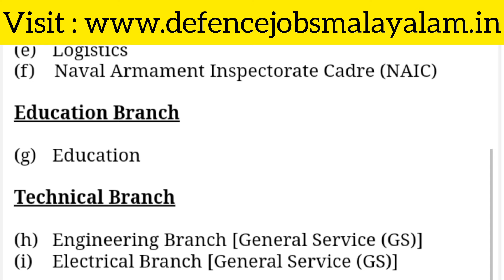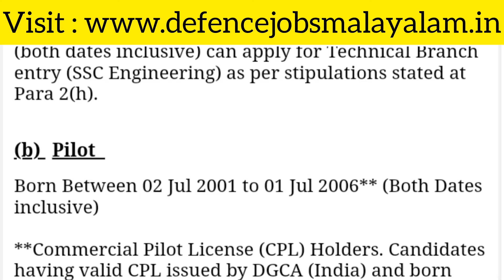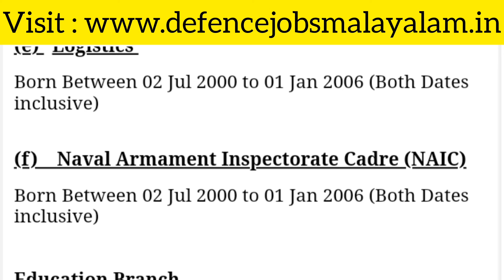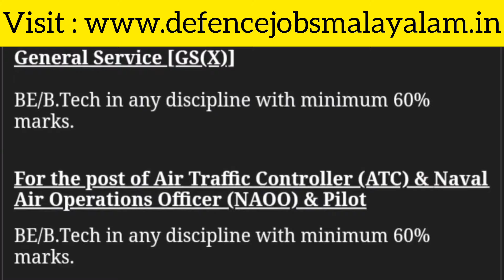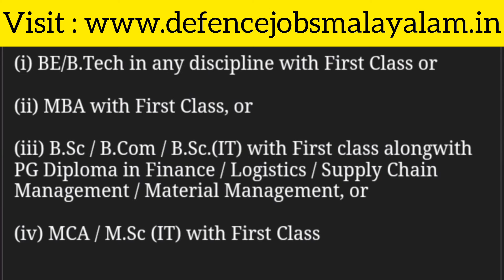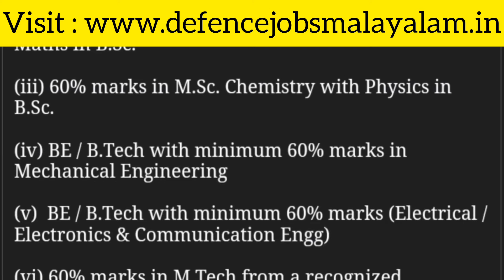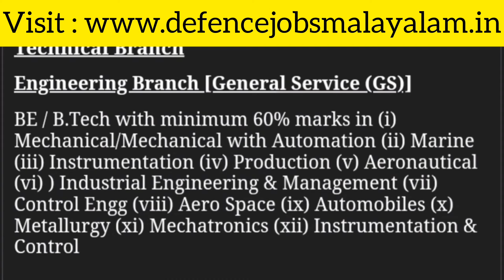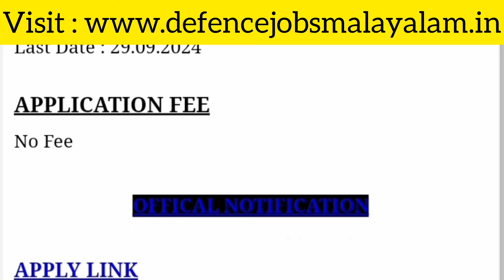Indian Navy SSC Officer Recruitment 2024 | Full Details | Job Vacancy | Defence Jobs Malayalam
👇🏻👇🏻MUST WATCH VIDEOUS 👇🏻👇🏻